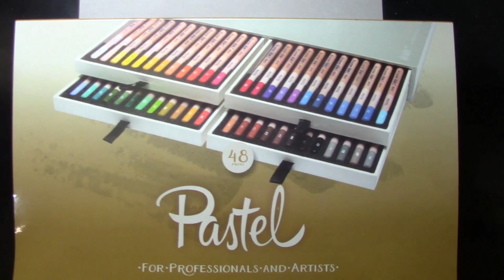Moody Views step by step spring scene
A simple spring scene created using a few pastels and pastel pencils. Aimed at beginners wishing to have a go with pastels and pastel pencils.